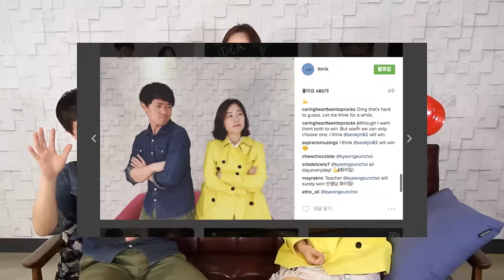Korean Word Chain Game: 끝말잇기! [TalkToMeInKorean]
Have you heard of the game 끝말잇기? It's a fun word chain game where you have to think of words that start with the last syllable of the previous word.

Just starting to learn Korean?

Hyunwoo: hyunwoosun
Kyeong-eun: kyeong-eunchoi
Kyung-hwa: kyunghwasun
Seokjin: jinseokjin
Jooyeon: pillarlotus